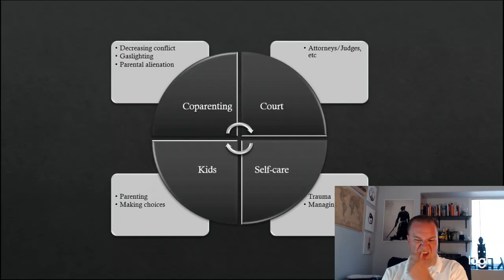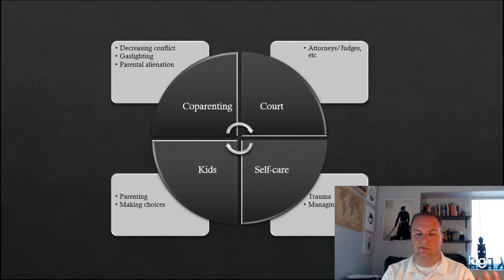Don't expect the court to protect kids from narcissistic or borderline parents, you must do it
I have my online courses there and you can pay for your consultations

Here is the link for all of my online courses for high conflict custody and divorce